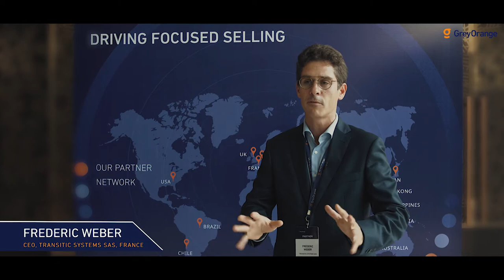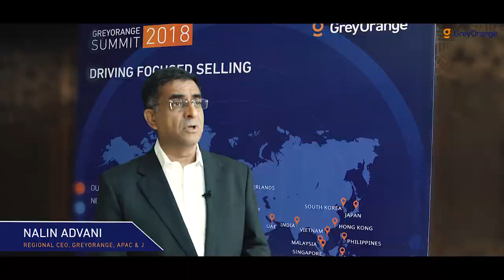GreyOrange Partner Summit 2018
We work with some of the top organizations in the world who share our passion for technology and robotics. Our partners are the key levers of our global growth in warehouse automation systems and we work very closely with them to achieve business transformation for our customers across the globe.